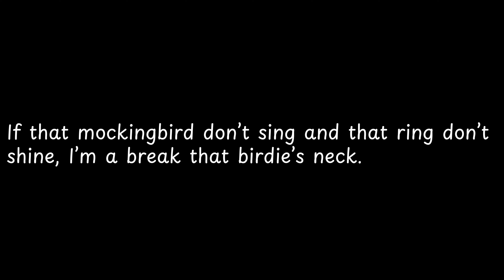If that mockingbird don’t sing and